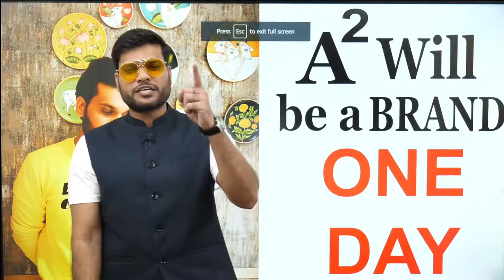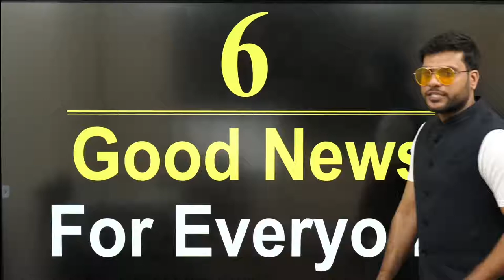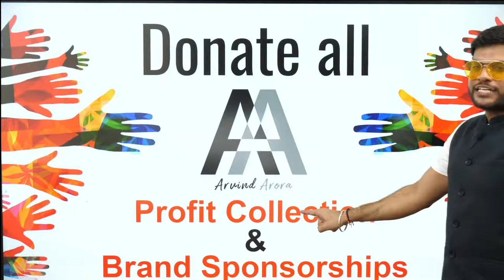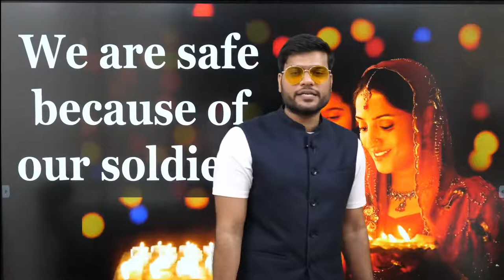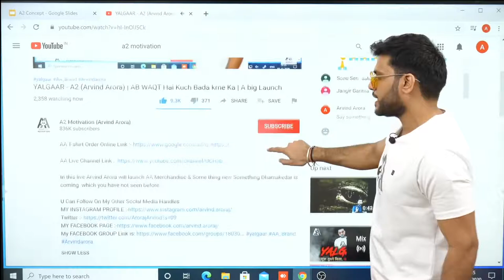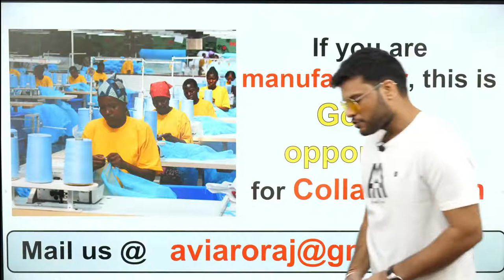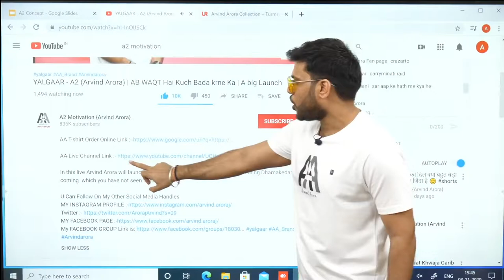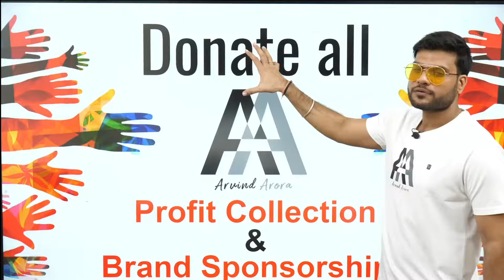Yalgaar Feat A2 Sir 💖 शुरू तुमने किया खत्म मैे करूंगा !! 🔥 Live Session 💥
⚽ For more info please visit our About Section

© A2 Motivation : YouTube Channel
© This Video Is Owned By A2 Motivation